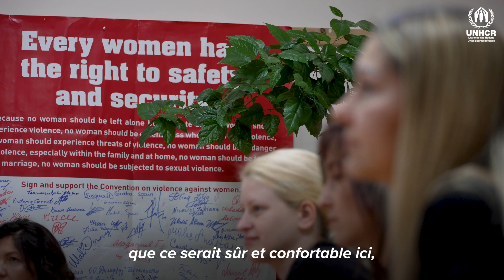Un refuge pour les victimes de violences sexistes abrite des réfugiés d'Ukraine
Depuis plus de 20 ans, la Casa Marioarei - une organisation dirigée par des femmes à Chisinau, en Moldavie - abrite et protège des victimes de violences sexistes. Elle a déjà fourni des soins de santé, une aide juridique et un soutien psychosocial à des centaines de personnes.

Après l’invasion de l’Ukraine - pays voisin de la Moldavie à l’est - par la Russie en février 2022, l’organisation a commencé à accueillir les femmes et les enfants arrivant dans le pays en tant que réfugiés tout en continuant à œuvrer au bénéfice des familles locales.